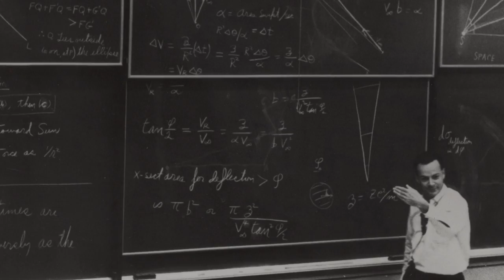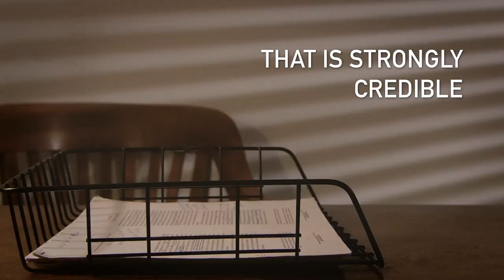Why There's No Climate Hoax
Ecologist Stephen Pacala says a climate change conspiracy is impossible.